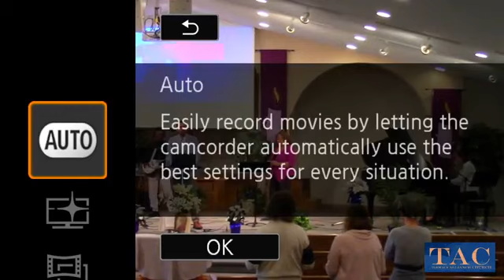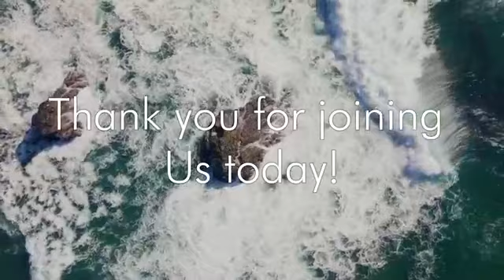April 4th 2021 | Live Church Service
If you wanted to join us live, feel free to join us every Sunday at 10:30 AM PST @